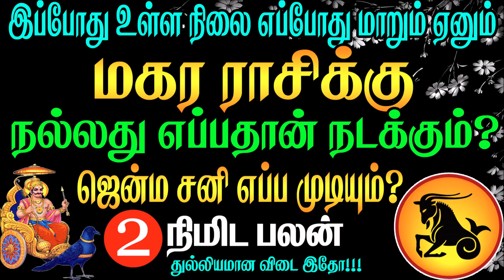மகரம் அதிரடி மாற்றங்கள் ஆரம்பம் | Rasi Palan 2022 Magaram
ஏழரை சனியின் பிடியில் மகரம், முடிவா? ஆரம்பமா? | Magaram Rasi